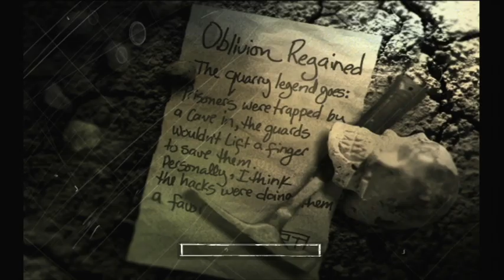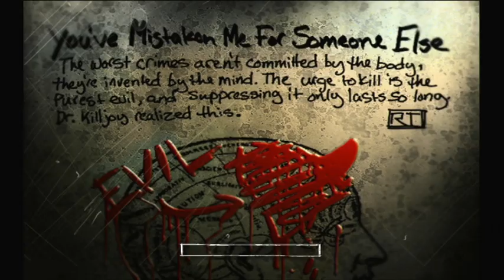I Was Cheesing- The Suffering Ep6